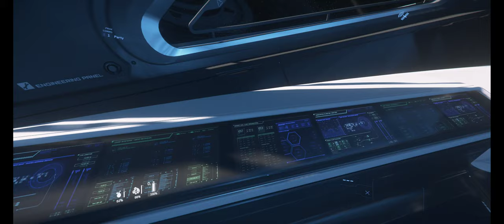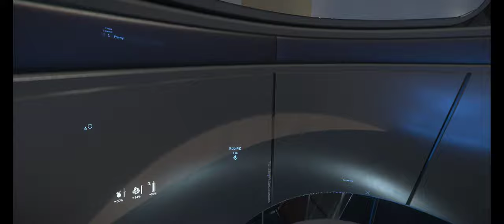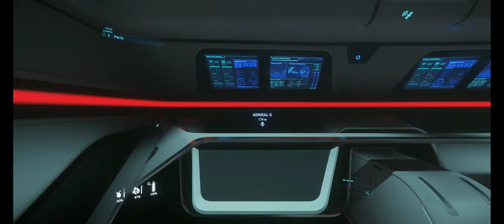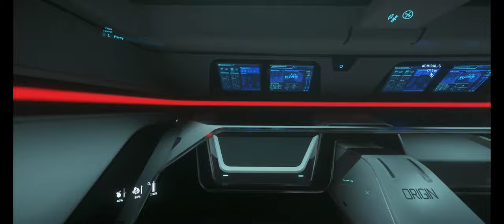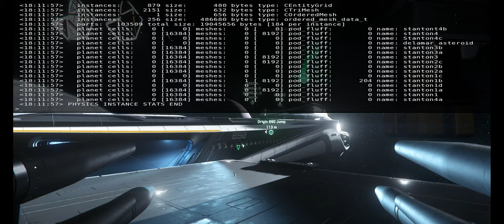Star Citizen 3.9.1 New Way to DO Bounty Missions